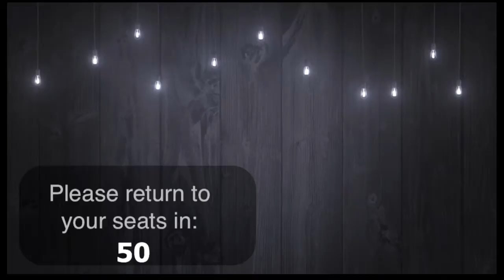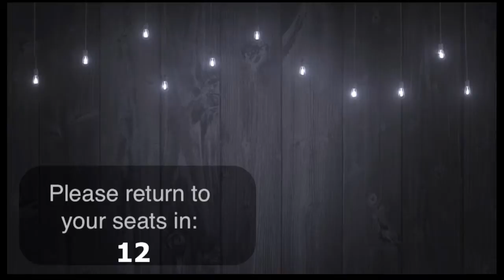2018 11 25 11 00 - Giving in Freedom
Giving in Freedom